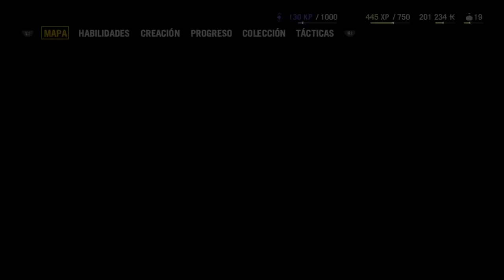Far Cry 4 #2 Conocemos a Longinus D